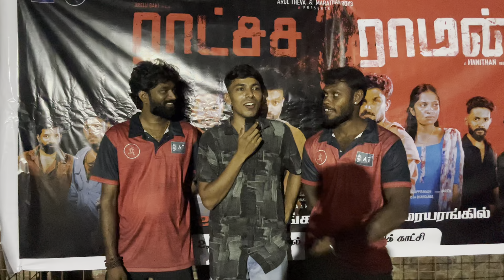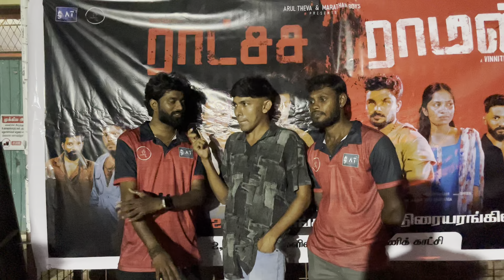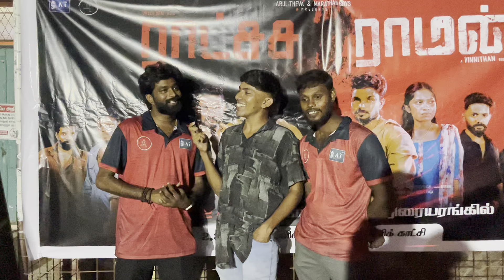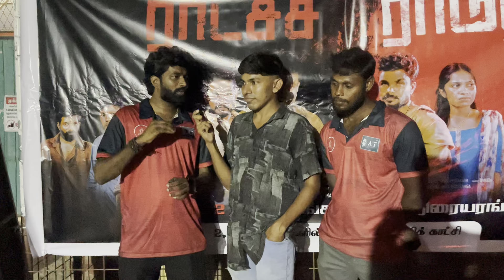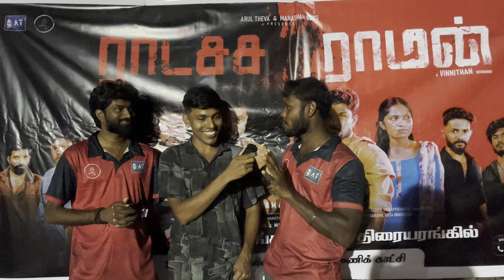ratsasaraaman | team | interview | Laxman | suvikaran msk